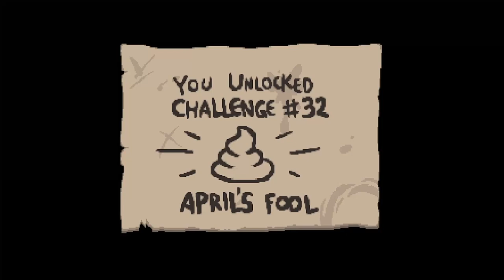Almost unedited Isaac run so i have a video to upload coz i'm lazy ;w;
I'm a not productive individual.